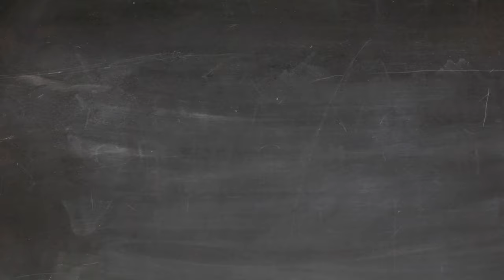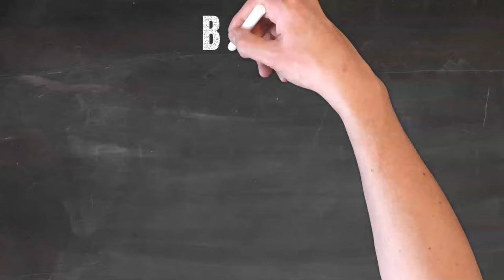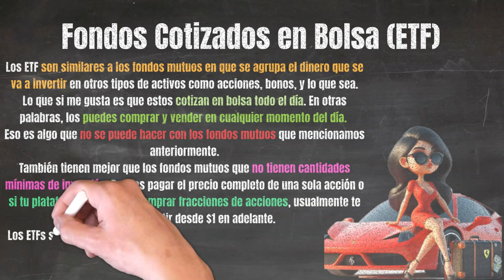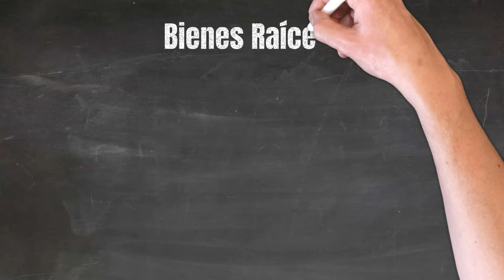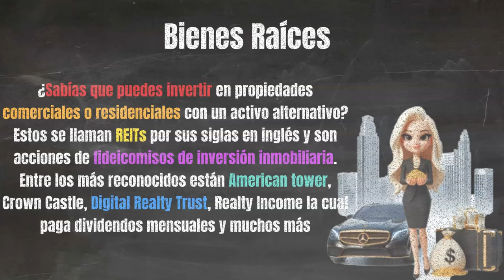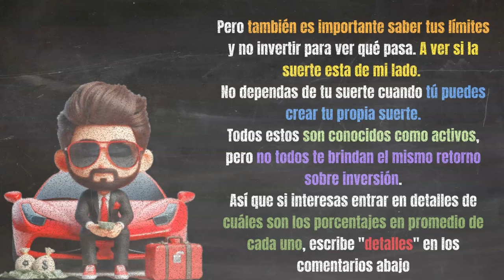Activos para hacer Dinero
Para crear riqueza, debemos comenzar por obtener una base sólida y fundamental. El comienzo de todo inversionista según Robert Kiyosaki es saber distinguir entre un activo y un pasivo.

De ahí, sabremos donde y como invertir nuestro dinero.
Una lista bastante extensa y completa de cosas que se consideran activos es:
- Efectivo
- Inventario
- Cuestas por cobrar
- Derechos de Autor
- Valores Negociables
- Vehículos
- Edificios
- Patentes
- Bienes Raíces
- Suministros
- Bonos
- Tierra
- Muebles
- Goodwill
- Acciones
- Activos biológicos
- Certificados de Depósito
- Prendas / Joyas
- Notas del Tesoro
- Equipo
- Valor liquido de tu casa
Entre otros. Pero por hoy, vamos a concentrarnos en los que tenemos acceso en la bolsa de valores.
Te veo adentro.